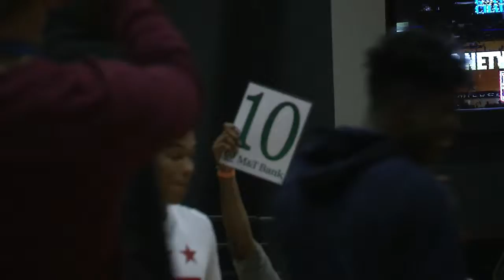DSI D BLOCK - 12.28.18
Delmarva Sports Insider - Part 4 of 5 - Friday, December 28, 2018